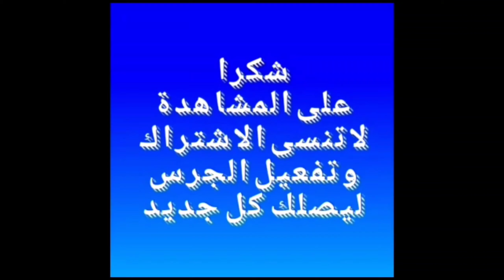طلبية اليوم كيك ديزاين على شكل قلب بدون قالب 😍سهل سريع